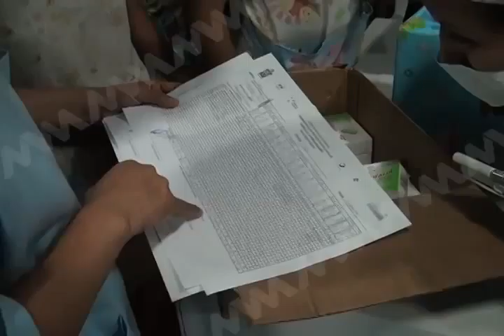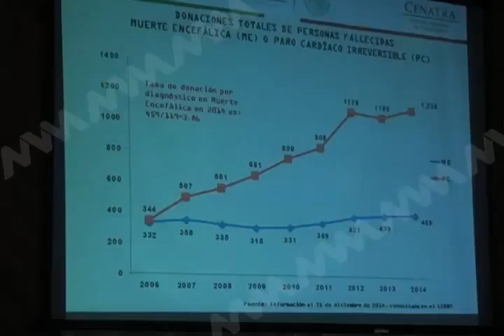CELESTINO TRANSPLANTES OAXACA FT